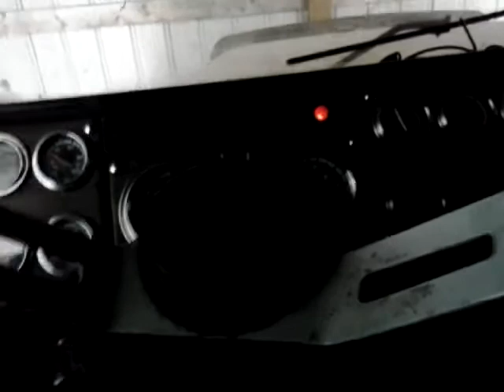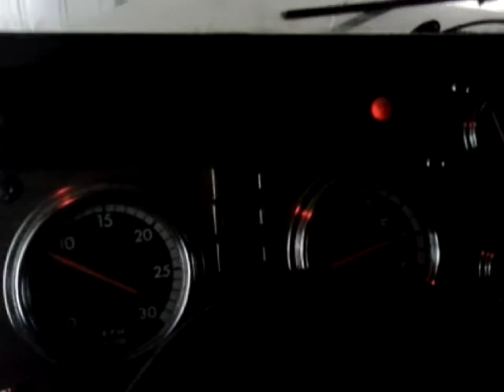Cold Starting The Freightliner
It cut off on me when I was trying to show more and say more. so I made another video which should be up soon